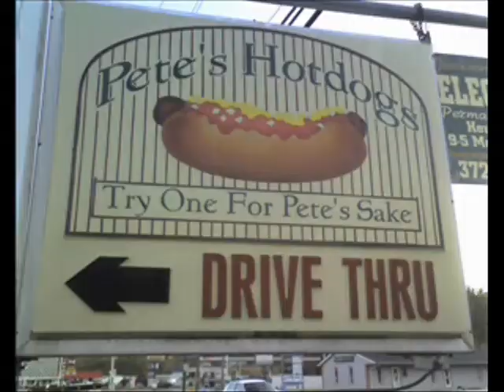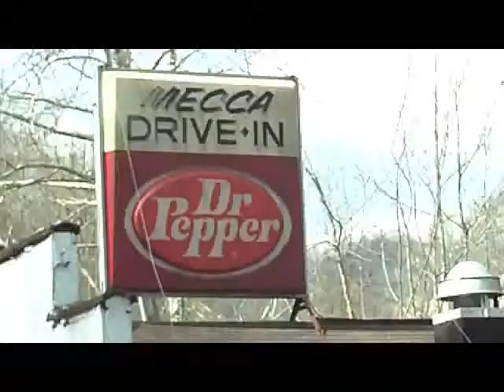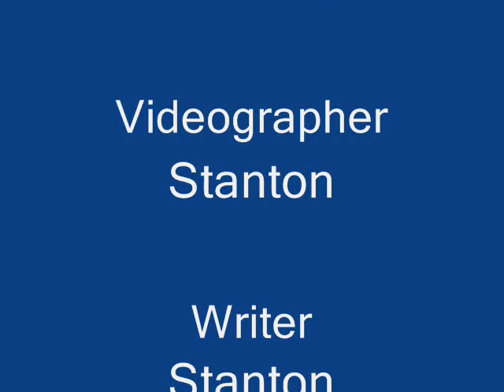Mecca Drive In video review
The second video HDJ review from WVHotDogs.com